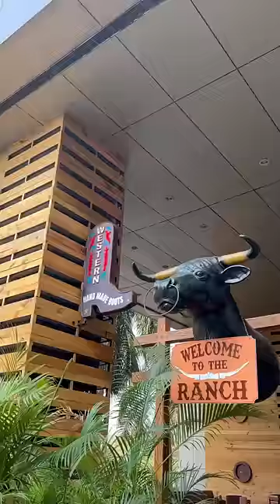WHAT I EAT IN A DAY: Cheat Day😍